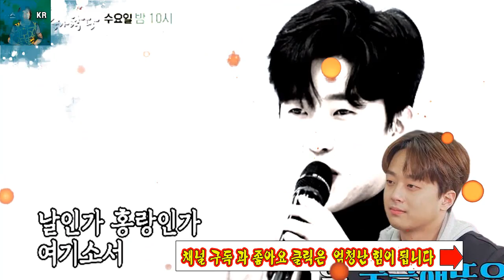이찬원의 코로나 치료 일기: 이찬원 공식 무대 복귀 준비 중.이찬원 가족과 친척들이 인사 카드를 보내고 의사들에게 감사를 표했다.